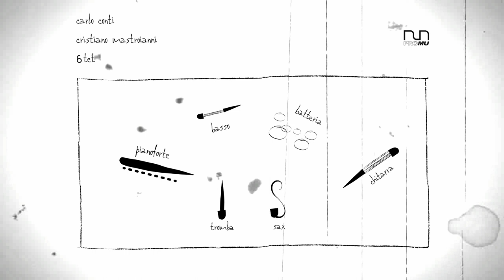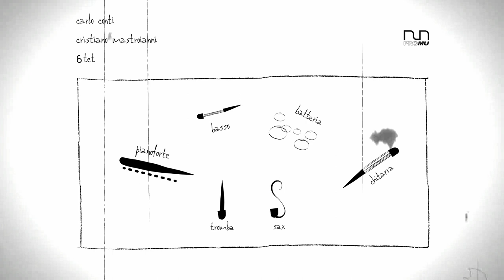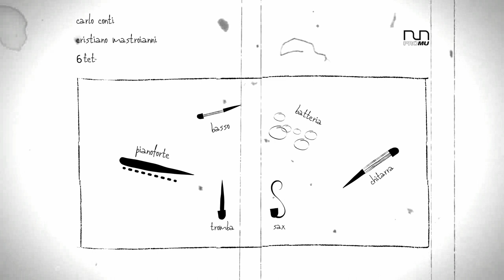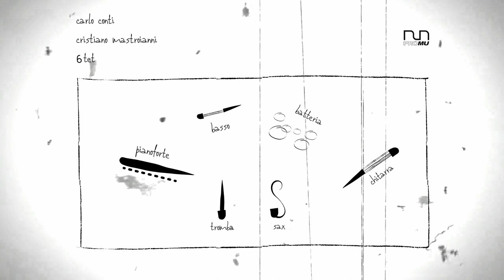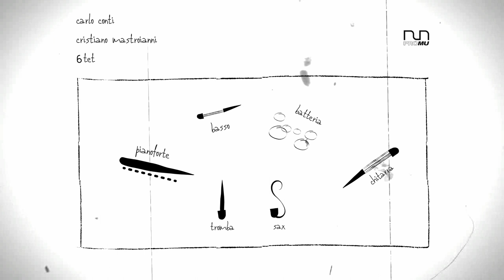Carlo Conti e Cristiano Mastroianni 6tet - Hagip / Ugly beauty [LIVE]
Hagip (D. Titarelli)
Ugly beauty (T. Monk)

Carlo Conti: sax
Cristiano Mastroianni: chitarra
Francesco Fratini: tromba
Domenico Sanna: pianoforte
Vincenzo Florio: contrabbasso
Andrea Nunzi: batteria

Rec, mix e master: Luca Pacetti
Management & Comunicazione: Alessandro Muller, Enrico Loprevite